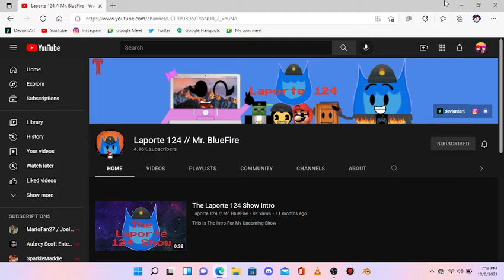Happy Birthday to Laporte 124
Today is Laporte 124's birthday

And it's my first video with screen recording on Windows 11